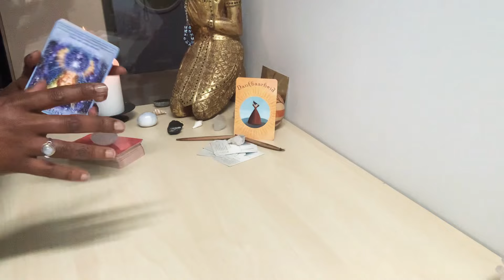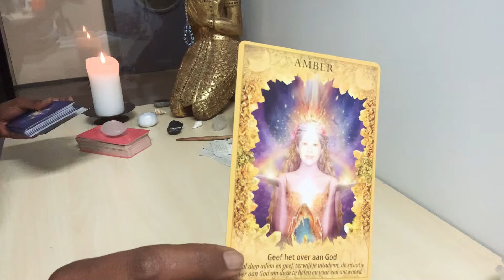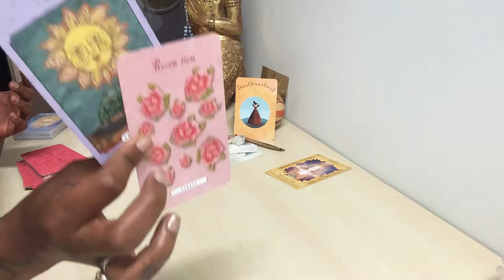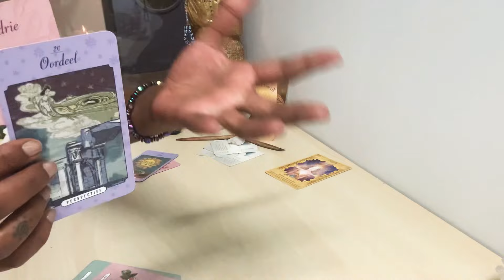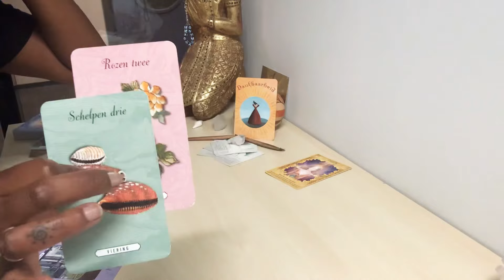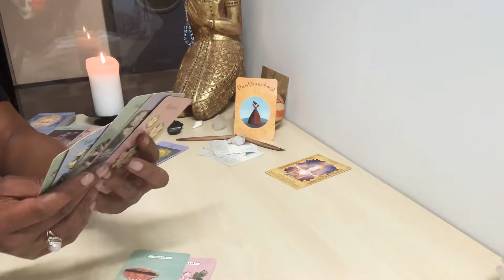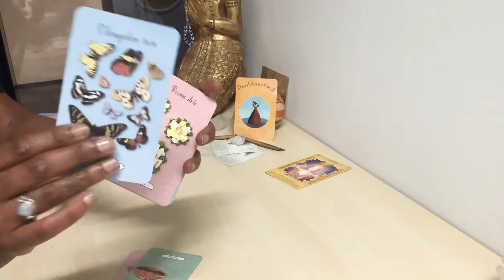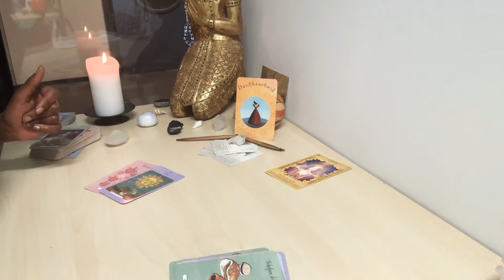Tarotscope Maagd ♍️ | December 2020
Sharing = Caring🙌🏾